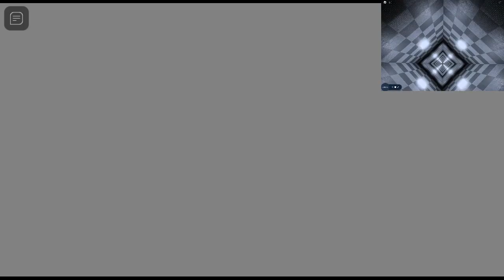FRONTPAGE HORROR GAME | THE TERRIFYING ADVENTURE | LOTS OF JUMPSCARES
Welcome back to another video. Today we're playing the game (FRONTPAGE HORROR GAME) . Let us know how you guys feel about this video .